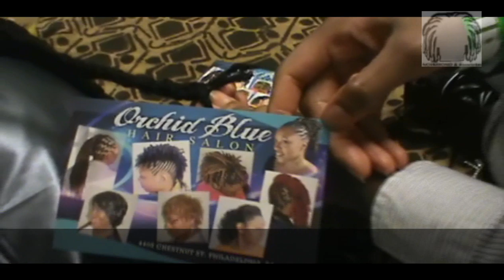International Locks Conference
Natural Hair, Wholistic Health and Beauty are on display at the 17th Annual International Locks Conference in Philadelphia, PA USA. The theme this year is "Truth Revealed: Natural is Back". Also the event marked the first day of International Black Hairitage Month and film producer Regina Kimbell is in the building. See entrepreneur Norm Bond get loc maintenance performed by the Master Locticians at Orchid Blue Hair Salon. Enjoy!